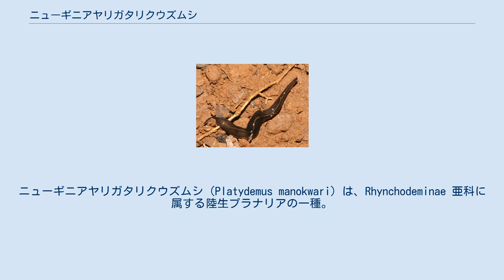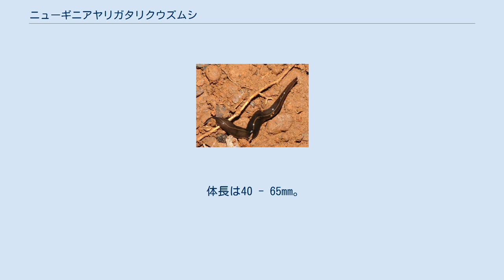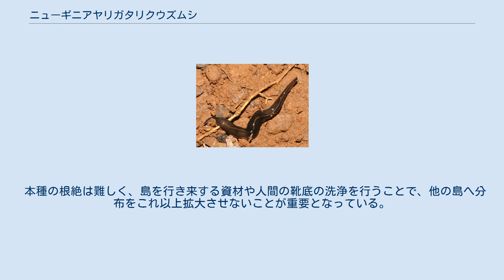ニューギニアヤリガタリクウズムシ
ニューギニアヤリガタリクウズムシ（Platydemus manokwari）は、Rhynchodeminae 亜科に属する陸生プラナリアの一種。
1960年代にインドネシア領西パプアの西イリアンジャヤ州（ニューギニア島）の首都マノクワリで最初に発見された。
環境省指定特定外来生物。
国際自然保護連合が作成した「世界の侵略的外来種ワースト100」に選定。
 ニューギニア島原産。
 外来種として問題になっているアフリカマイマイの駆除のために、太平洋やインド洋の各地の島々（オーストラリア、フィリピン、ハワイ、グアム、マリアナ諸島、フィジー等）に導入され、定着している。
 日本では1990年に沖縄本島南部で発見されたのに始まり、続いて1995年に小笠原諸島父島においても確認された。
日本国内の導入経路は不明。
背面は黒から黒褐色で、縦に細く白い線がある。
頭部の先端は尾部よりも尖る。
 夜行性。
主に陸生巻貝を捕食するほか、陸生プラナリア類やリクヒモムシ、死んだミミズ・ヤモリ・ヤスデを食べるのも確認されており、食性は幅広い。
 世界各地の固有陸産貝類を食いつくすことで絶滅の危機に追いやり、深刻な被害を与えている。
日本では小笠原諸島父島のカタマイマイ類が壊滅状態となった。
特定のエリアにおいて11日間で90%以上のカタツムリを捕食したという研究報告がある。
2005年12月14日に特定外来生物の第二次指定対象となっている。
 本種の根絶は難しく、島を行き来する資材や人間の靴底の洗浄を行うことで、他の島へ分布をこれ以上拡大させないことが重要となっている。